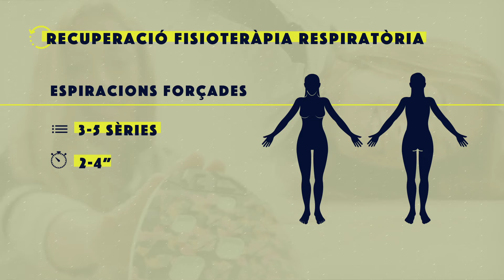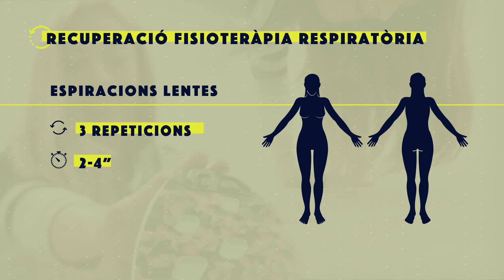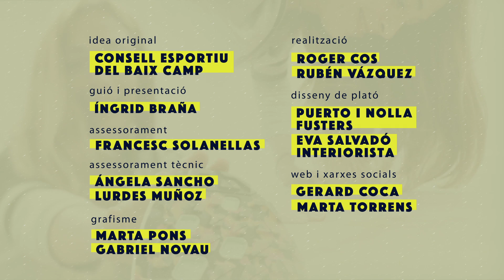75.4. Activa't | Exercicis de recuperació respiratòria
Apugem el nivell dels exercicis per evolucionar de mica en mica